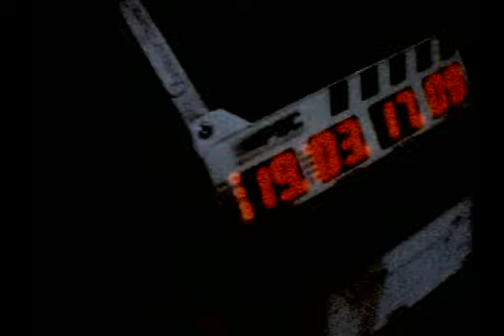Metallica - The Unnamed Feeling (Live In Studio) 🥁 RSGA 🥁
Metallica - The Unnamed Feeling (Live In Studio) 🥁 ROBERT 🥁